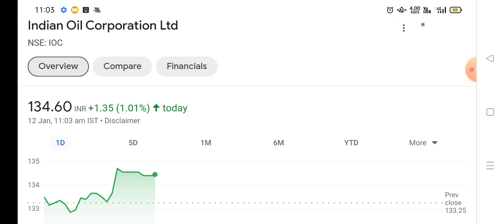IOC Share targets | IOC Share News | INDIAN OIL Share News today